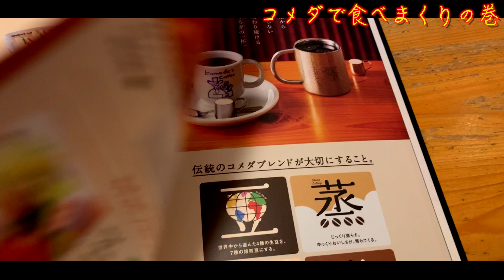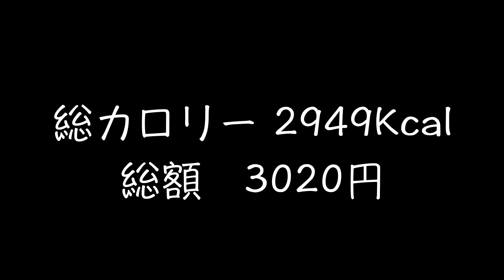【コメダ珈琲】カロリー無視で食べたいだけ爆食いしてみた結果！！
みっ太郎・・・ありがとう！！
ちなみに、シロノワールが一番好きでした！

【僕が伸びることで僕以外も幸せになる事がしたい】
「お店に撮影来て欲しい!!」などあれば
全然行きます！！
全国問わず、僕がyoutubeでお店を紹介します!!
((撮影許可は必須です🙌))

↓その他お仕事等もお気軽にメール下さい👍

【商品概要】
・コメダの豆菓子
値段0円
カロリー41Kcal

・クリームコーヒー
値段550円
カロリー157Kcal

・小倉トースト
値段460円
カロリー731Kcal

・ハムカツバーガー
値段560円
カロリー875Kcal

・おさつノワール（ミニ）
値段550円
カロリー474Kcal

・シロノワール（ミニ）
値段450円
カロリー386Kcal

・ゴマーブル
値段450円
カロリー285Kcal

【声の演出】
みっ太郎: Mitoshi